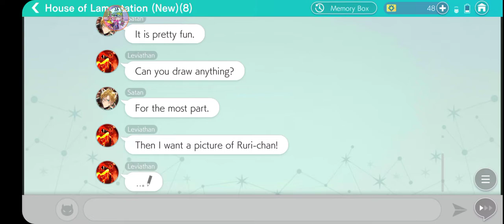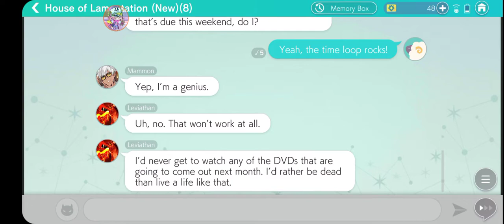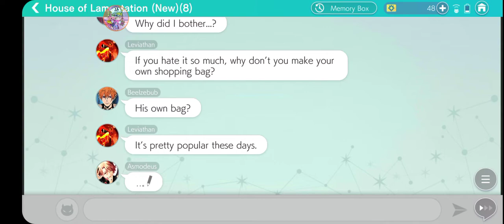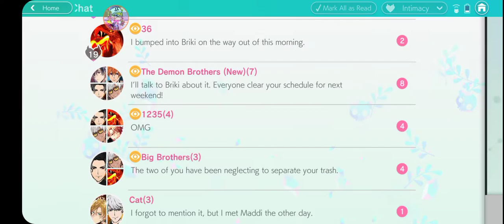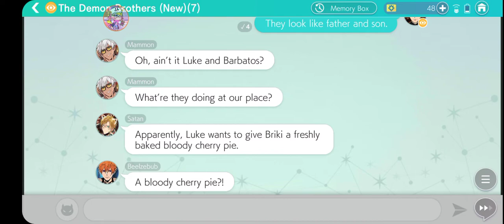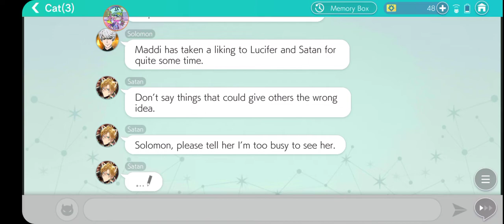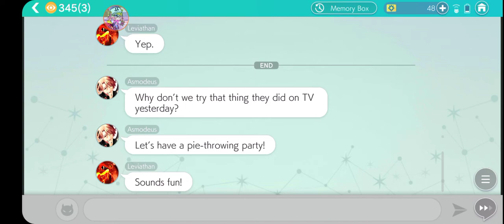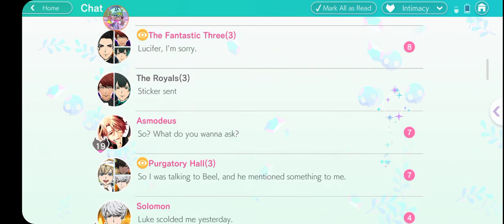Chats are fun to read!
yeeeeeee

Obey Me! Shall We Date? belongs to NTT Solmare.